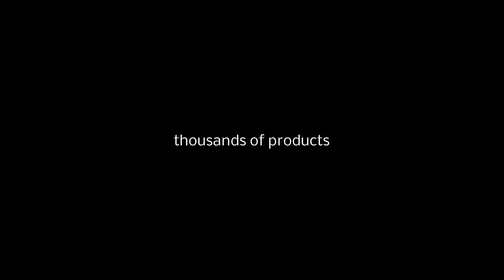PŁYTKA POD KLAWIATURĘ GÓRNA +TAŚMA KAMERY SE W580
Fabrycznie nowa, wysokiej jakości PŁYTKA POD KLAWIATURĘ GÓRNA +TAŚMA KAMERY
    SONY ERICSSON W580 ORYGINAŁ
    Sprawdzona poprzez indywidualny test jakości
    Bardzo łatwa instalacja. Produkt jest trwały i niezawodny
    Oferowane przez nas taśmy są produktem HQ
    Gwarancja na taśmę: 24 miesiące